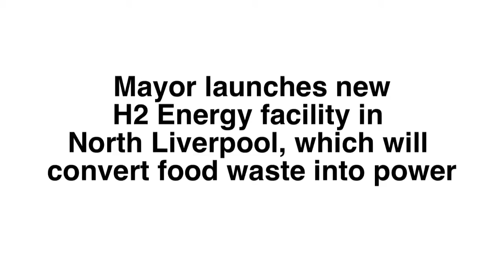H2 Energy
Launch of H2 Energy Manufacturing and Innovation Centre, North Liverpool